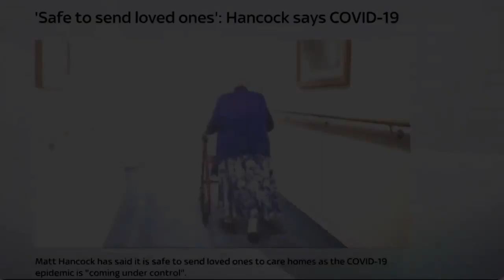Sky News Accidentally Shows Prince Andrew Clip in Segment on Madeleine McCann Suspect